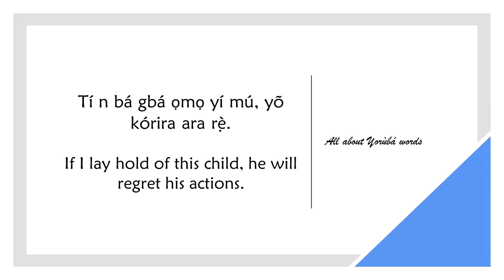How to say LAY HOLD OF in YORUBA